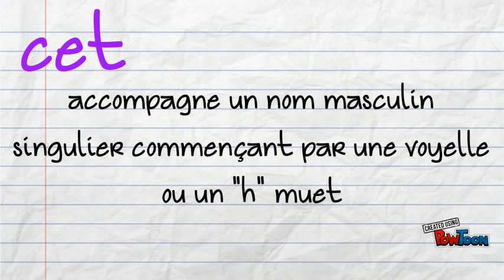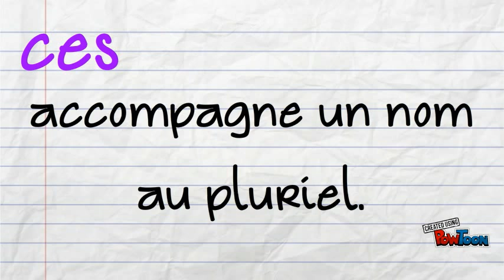Les déterminants démonstratifs ce/cet/cette/ces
Les déterminants démonstratifs-